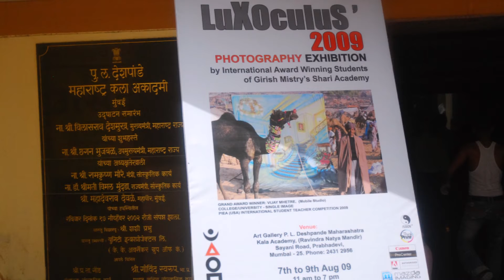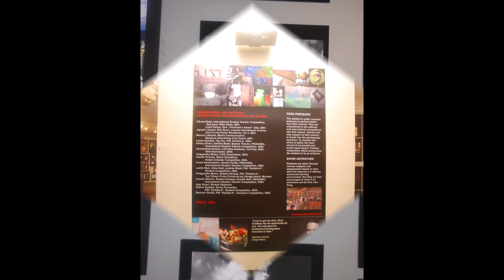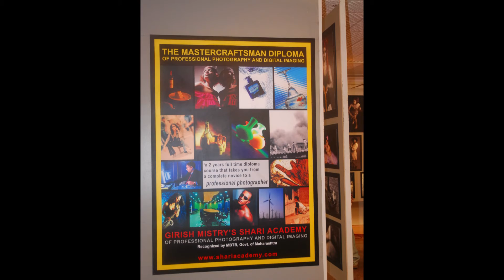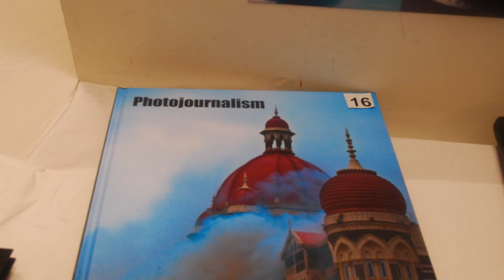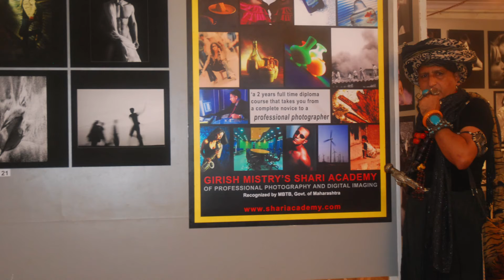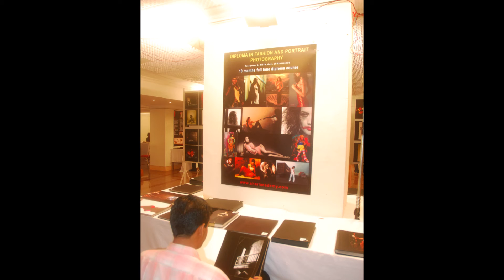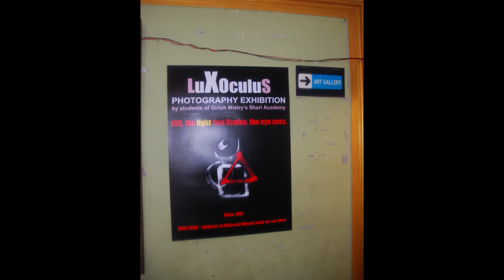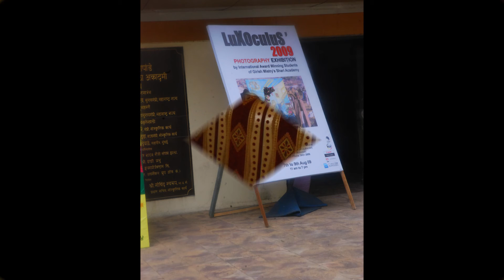My World My Vision